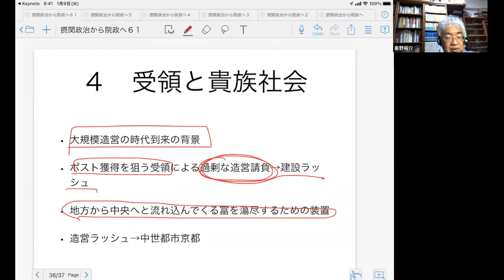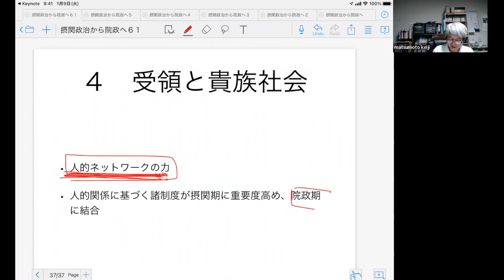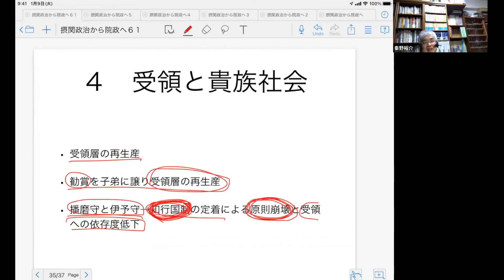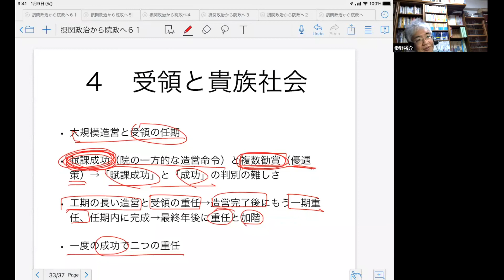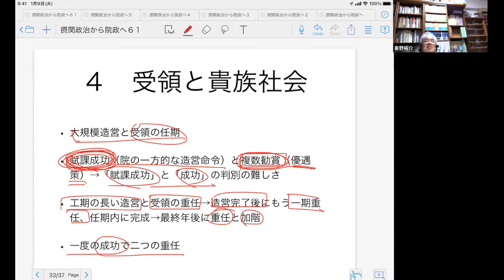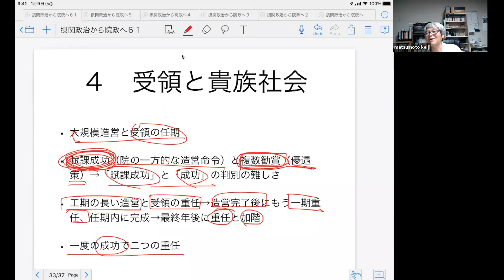貴族の人事 摂関期から院政へ人事はどのようにして行われたのか【研究者と学ぶ日本史】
摂関政治が始まった頃から人事（叙位と除目）に対する家格の影響が大きくなり、院政期になると院や女院などに昇進枠が割り当てられるようになります。

テキストの紹介
摂関政治から院政へ